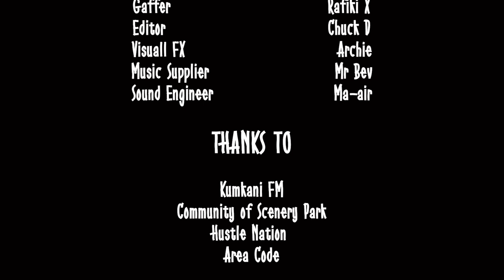S'RHALA S'MUNCA EP 1 BY KWERIEZ AND VARIETY ARTISTS 🎶🎵